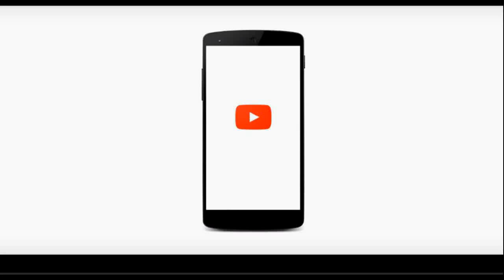Kumpulan skill terbaik 2018